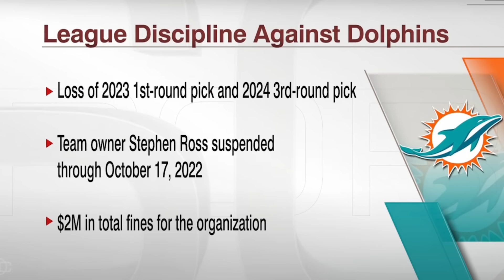Grading The 2023 NFL Draft 1 Year Later (Picks 17-31)